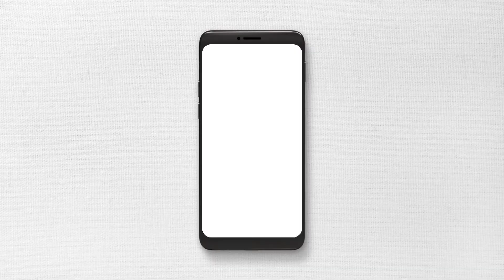Casa 900 mil, 250 metros de terreno jardim Santa lucia, Franca sp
Linda Casa no Santa Lúcia

📌Ótima localização

✔️ 250 m² de terreno
✔️ 199m² de construção
✔️ 3 quartos sendo 1 suítes
✔️ 1 Amplo Closet /
✔️ Área gourmet com churrasqueira
✔️ Sala Ampla
✔️ Lavabo
✔️ Cozinha Linda com Leds
✔️ Despensa coberta
✔️ Rica em porcelanato
✔️ 3 vagas de garagem
✔️ Portão eletrônico
✔️ Alarme , Cerca elétrica
✔️ Paisagismo maravilhoso
✔️ Acabamento impecável
✔️ Aceita financiamento

Rodrigo César
Corretor de imóveis
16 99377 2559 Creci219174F